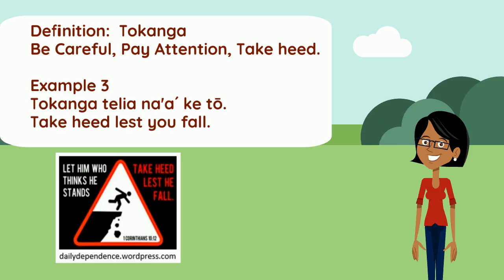Tongan Word of the Week 4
Tongan Word of the Week 4, Tongan words,  Tongan vocabulary, tokanga